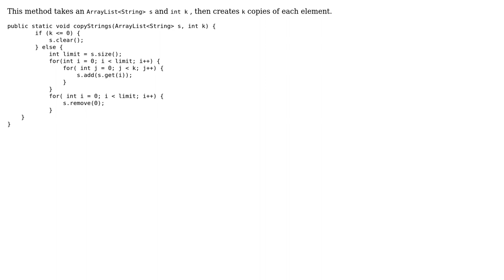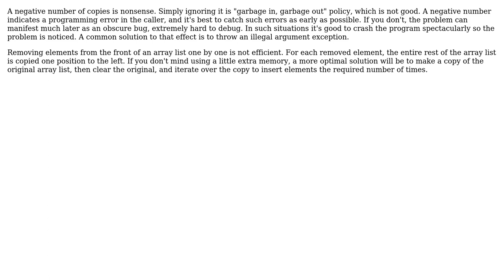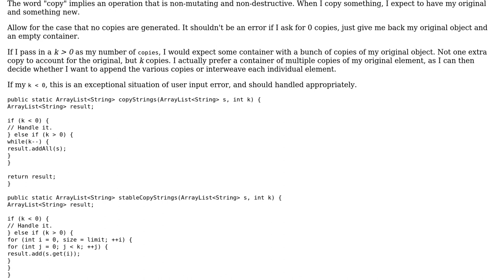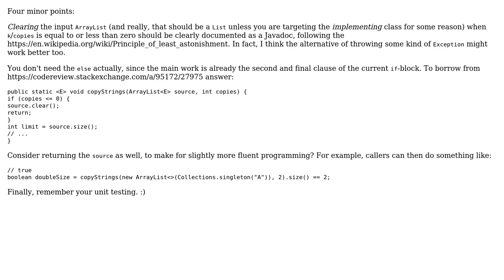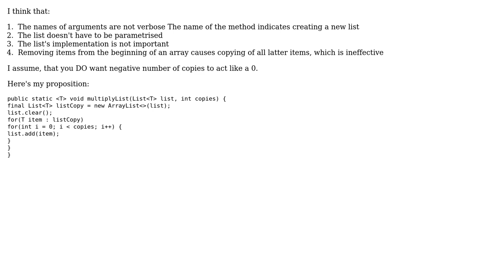Code Review: Insert k copies of each element in ArrayList (5 Solutions!!)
Code Review: Insert k copies of each element in ArrayList

With thanks & praise to God, and with thanks to the many people who have made this project possible! | Content (except music & images) licensed under CC BY-SA | Music | Images & others | With thanks to user Snowhawk user Quill user Nic user KubekZUchem user janos user h.j.k. user cody.codes and the Stack Exchange Network Trademarks are property of their respective owners. You are responsible for your own actions.